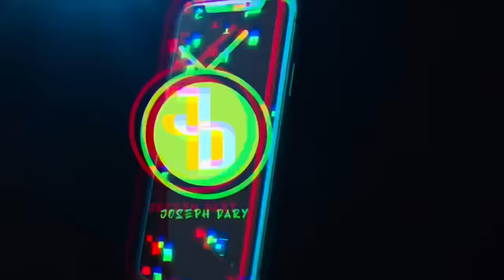Making couples switching phones for 60sec 🥳 SEASON 2 ( 🇿🇦SA EDITION )|EPISODE 192